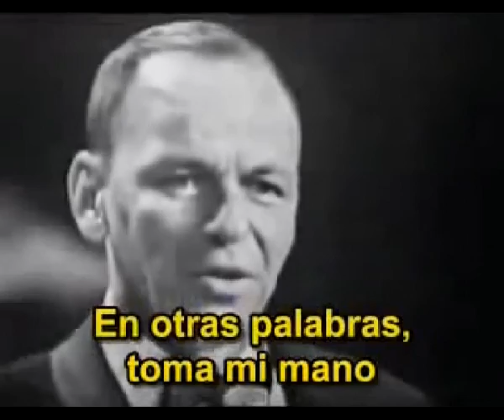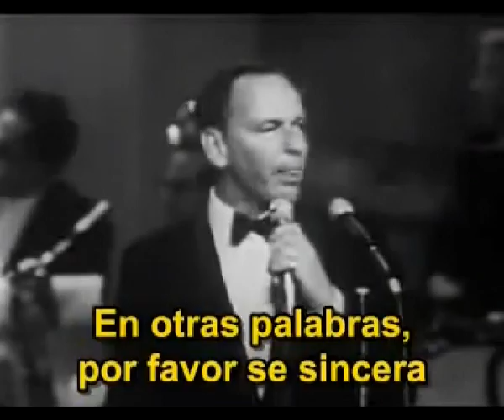Om Shanti Om !!! Llevame Volando a la Luna Frank Sinatra - Premi Bai Lucy Luz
Om Shanti Om ! Llevame Volando a la Luna Frank Sinatra - Premi Bai Lucy Luz, todo mi Amor para Vos. yet from Brasil !!! Bendiciones en el Santo Nombre! En Eterno Amor y Luz!

Te Recomiendo Visites Estos Sitios de Luz y Amor

A place of pure Spiritual Light : Om Guru Om!

Parlamento Argentino de Religiones
Universal Parliament of Religions

Tags from MahatmaBr. Krishananda:
frank sinatra papa francisco jorge mario bergoglio mantra gayatri yoga om amma hare krishna babaji toledo prabhupada guru maharaji prem rawat jesus cristo nithyananda osho kundalini shiva masonery knowledge mahatma brahmachary krishananda jose sergio griffa sai baba swami sivananda pranayama lakshmi ganesha kriya kali hinduism vedanta upanishad gauranga bhagavad gita iskcon mahamantra barbara bourse dick la joven guardia felix pando krishnamurti chopra sri hansji krishananda renovacipn carismatica catolica parlamento argentino de religiones vrillon sirius iglesia ortodoxa bielorrusa eslava universal parliament of religions tibetano tibetan matatron crowley kabalah cabala merkaba yogananda yukteswar ravi shankar maitreya creme alan parsons piramid simone simons epica mariah carey

Prof./Dr. Jose Sergio Griffa